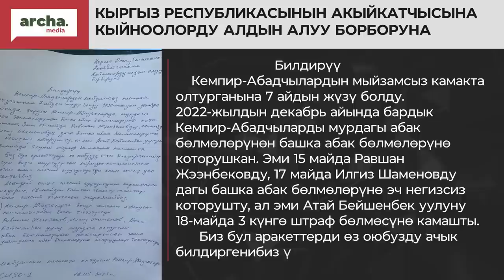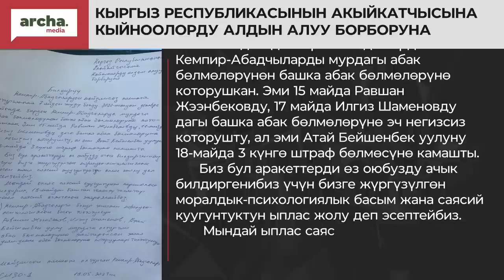‼ Түркмөнстан БОЛСОК бир жөн-Жээнбеков АКЫЙКАТЧЫны шайлоо жокко чыксын дейт//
⚡  Таластын экс-губенатору менен мурунку акими кармалды
⚡  Баткендеги курулушчулар дагы чыгышты
⚡ Байсалов Бакиевдин маеги боюнча үн катты
⚡ Жээнбеков Акыйкатчыны шайлоо жокко чыгыш керек дейт
⚡ Атай Бейшенбекти жаза камерасына которушту